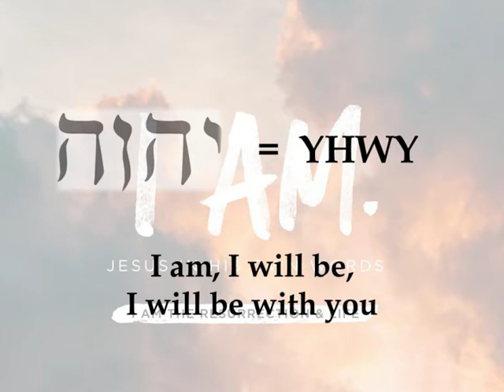I AM - Jesus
Sunday February 27 2022 I AM part 1
John 8:48-59
Pastor Athol Barnes